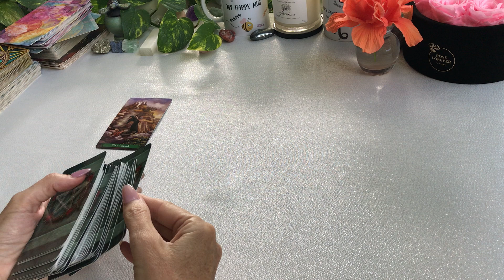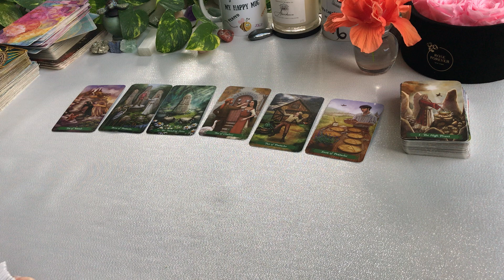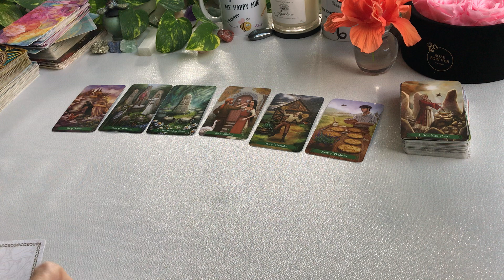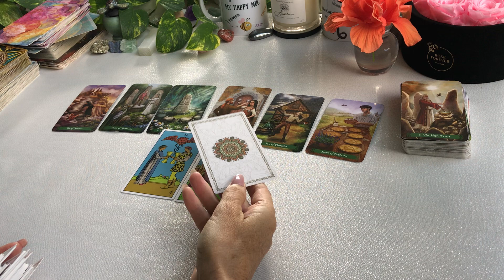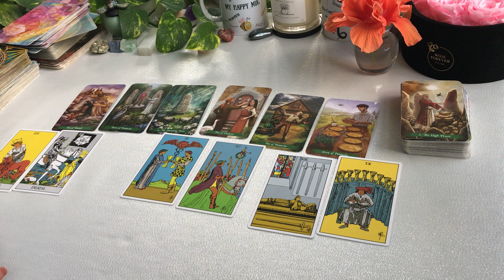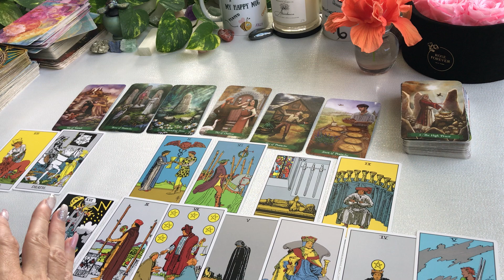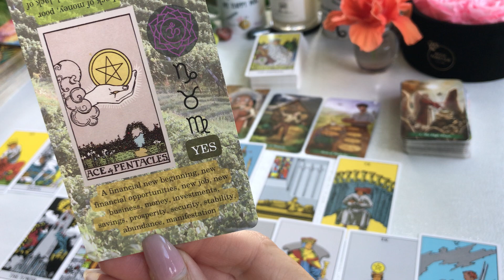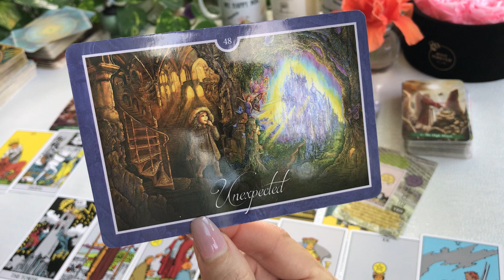🤩CAPRICORN YOU HAVE BEEN WAITING FOR THIS, IT'S FINALLY HERE CAPRICORN... PREPARE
CAPRICORN Tarot card reading You have been waiting for this Capricorn
If you are interested in having your own ROSE FOREVER bouquet to give or get here is the link and be sure to use code Jill25 for $25.00 off your order!!